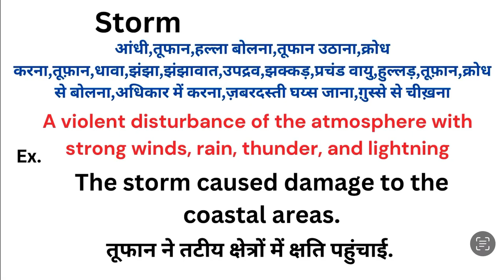Storm meaning in hindi | Storm ka matlab kya hota hai | Word meaning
Storm meaning in hindi
Storm ka matlab kya hota hai
english to hindi
word meaning
what is storm
Storm हिंदी अर्थ